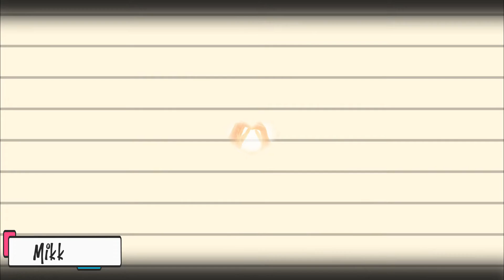TEASER VIDEO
Tunghayan ang iba't-ibang kwento sa MikkaStori na magbibigay sa inyo ng inspirasyon na patuloy na maniwala sa pag-ibig.

"Palaging may balakid
Pero lagi tayong lumalaban
Hindi matibay
Pero lagi tayong matatag
Hindi perpekto
Kaya naman patuloy pa din tayong lumalago
Basta ang PANGAKO ko
Mula dito hanggang dulo...
Mananatiling TAYO."